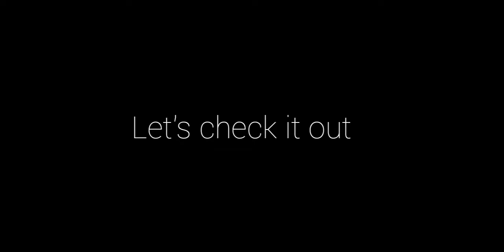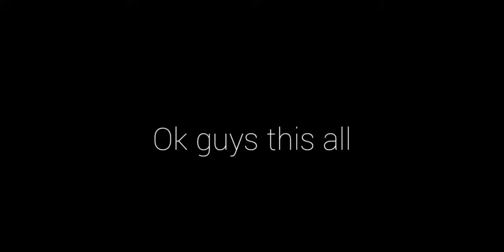Super Mech Super Bug💀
Hi hello.
Im found Super bug
(Im not use Hack Tool)